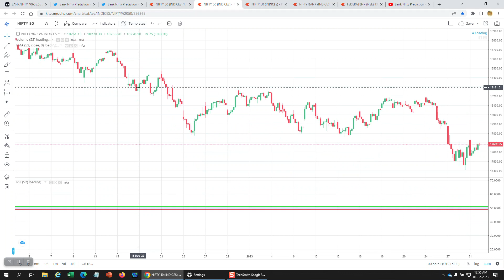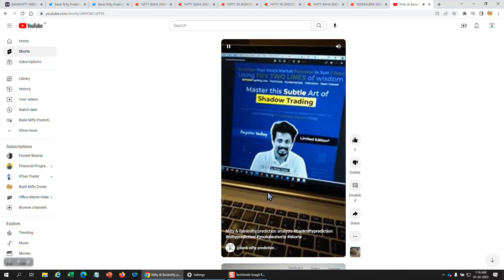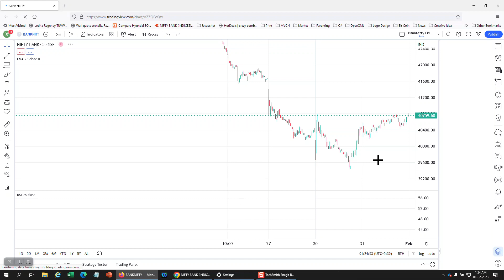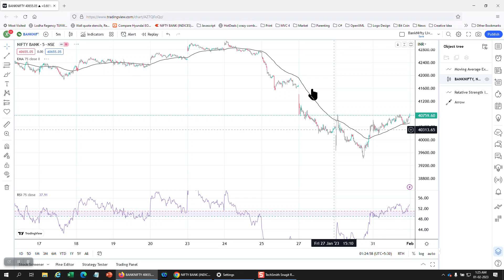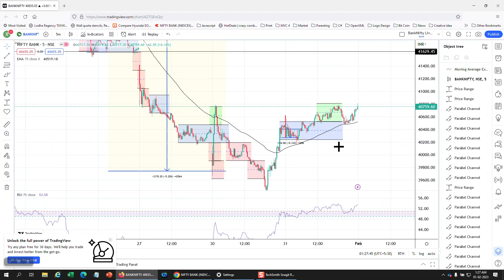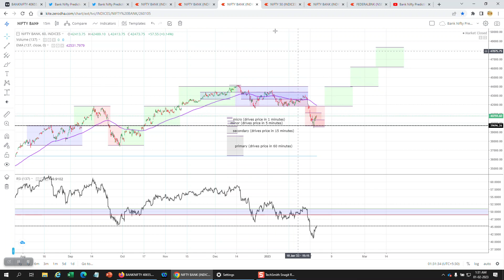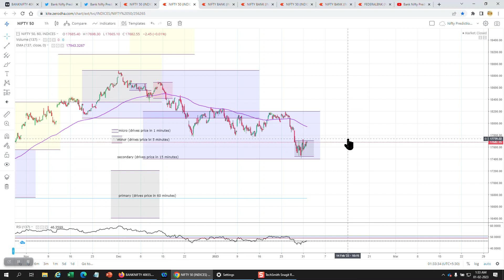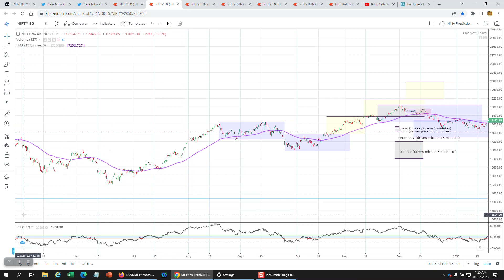Nifty & Banknifty prediction & Budget Day analysis for tomorrow 1 Feb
Let me show you the simplest 2 lines bank nifty option strategy.
bank nifty how to trade? It's easy when you know "The Patience Zone"
FII"s bank nifty trading strategy to beat DII's & Retailers

pr sundar tweet  | tomorrow stock market prediction of indian market  | banknifty analysis for tomorrow  | banknifty prediction for tomorrow  | marathi nifty prediction  |
marathi stock market  | marathi trader  | market prediction for tomorrow  | nifty prediction  | nifty prediction for tomorrow  | option chain analysis for intraday  |
option chain today  | option selling  | option selling with low capital  | p r sundar  |
shambhuraj khamkar share market  | tomorrow nifty  | intraday hunter | blooming bulls |

Join our active WhatsApp group for live market analysis.

in this video, we are going to analyze nifty & bank nifty for 09 Dec 2022

pr sundar tweet
marathi nifty prediction
marathi stock market
marathi trader
market prediction for tomorrow
nifty prediction
option chain today
option selling
shambhuraj khamkar share market
tomorrow nifty
intraday hunter
blooming bulls
nifty analysis
nifty prediction for today
nifty50 prediction
nifty today prediction
nifty prediction
nifty analysis today
nifty50 today prediction
nifty today
nifty analysis for 18 nov
nifty tomorrow
banknifty analysis
option chain analysis
price action & option chain analysis
nifty prediction for monday
nifty prediction for 18 nov

If you are yet not aware of the "Patience Zone Theory"
please understand it step by step.

[ Step1 ]
Series:         Introduction to Stock Market Complete Series (ISM)
Level:           00 - Introductory (Get aware of Stock Market Psychology)
Sessions:    10 Recorded Live Webinars

[ Step2 ]
Series:         5 Days One Trade Away (1 Week Zoom Challenge)
Level:           01 - Foundation (Understanding Patience Zone Theory)
Sessions:    05 Recorded Live Webinars (3 Public + 2 Private Access on Request)

[ Step3 ]
Series:        5 Weekends' One Trade Away (1 Month Zoom Challenge)
Level:           02 - Basic (Trading in Minor Trend using PZ Theory)
Sessions:    10+ Recorded Live Webinars (All Private - Access Only To  Registered Members)

Online Workshop, you pay us to teach you how to fish.  In Online Workshop, you get to learn all the strategies, adjustment trades, risk management, etc, and you can effectively trade by yourself. Kindly do not use the mentioned theories for commercial use or to provide tips or advisory services. If anyone found doing some illegal use of this Theory will be considered under legal action. As long as this theory is benefiting you as an individual you are free to use all the setups and strategies mentioned in the program.

All the Copyrights are with the owner of the theory i.e. Mr. Sanjay S. Kadam.